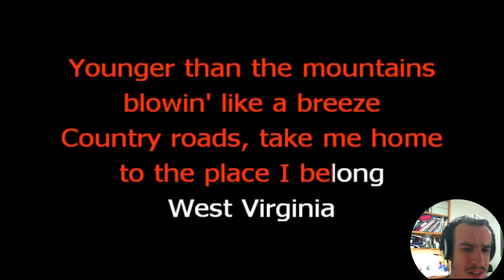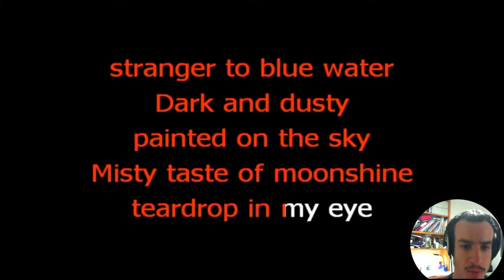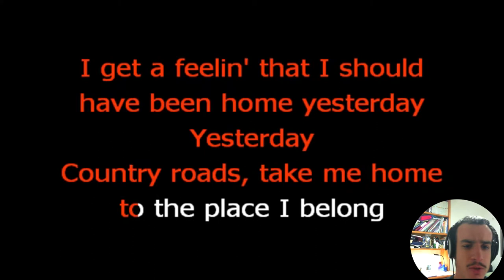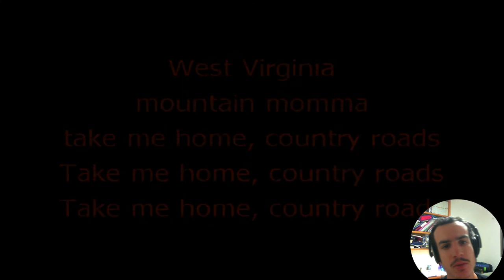Let's Sing: John Denver - Take Me Home, Country Roads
GROW your channel and earn Money from your videos!